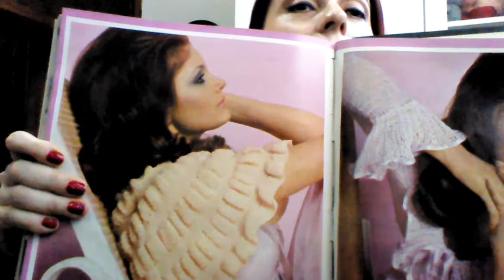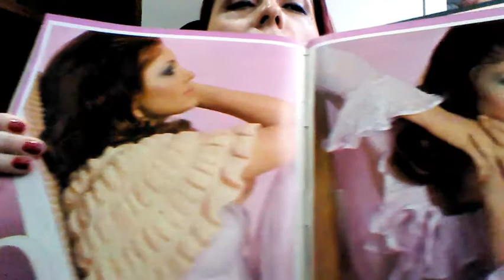IGAIA - KNITS Knitting Podcast/Vlog, Episode 8 in English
My Ravelry store